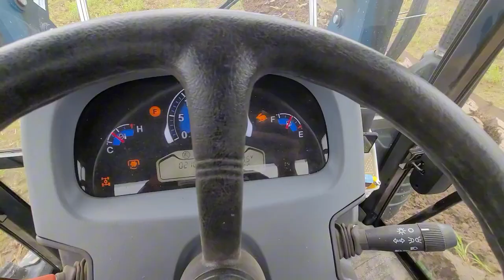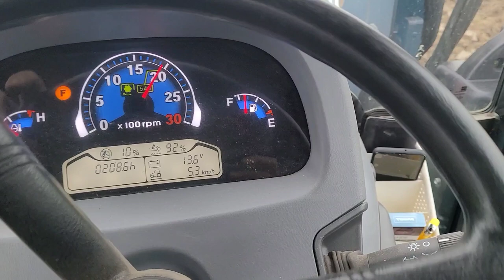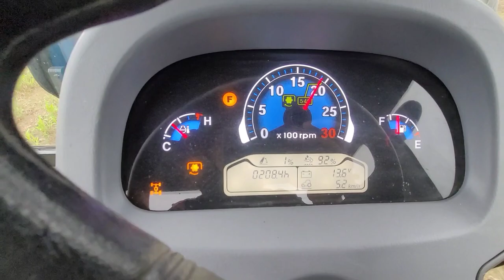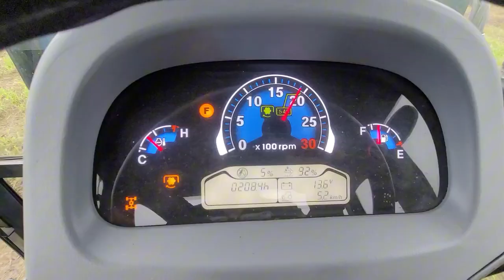마늘파종준비 트랙터 원판쟁기 10련 쟁기작업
ls트랙터 102마력 파워셔틀 원판쟁기 10련작업

속도와 작업방법 설명

토양 겉표면에 유효인산이 많이 있습니다.

토양속으로 혼합을해야 식물이 조금이나마

흡수할수가 있습니다. 그래서 쟁기작업을하여

토양을 섞어주는작업이 필수죠~

작업도중에도 비가많이 내렸습니다.

하지만 다른쟁기작업과다르게...

원판쟁기는 비가내려도 가능한 작업입니다.

원판쟁기 10 련 90~100마력

원판쟁기 8련     60~80마력

원판쟁기 6련 40~50마력

원판쟁기 4련 40 마력이하

사용 권장 드립니다. 감사합니다~